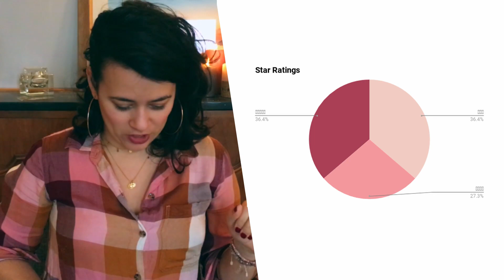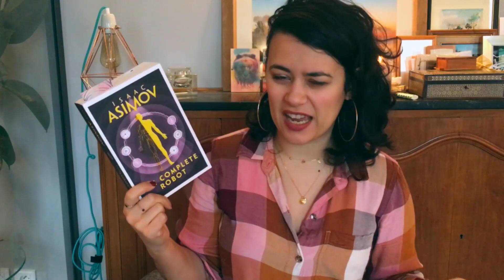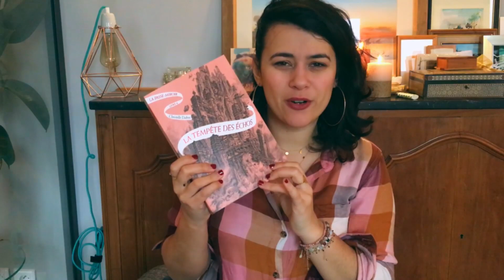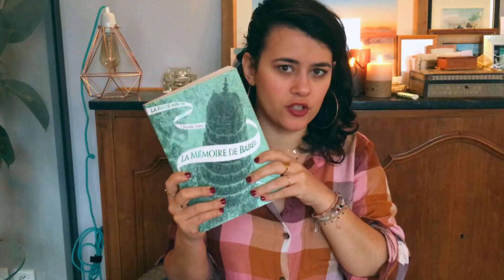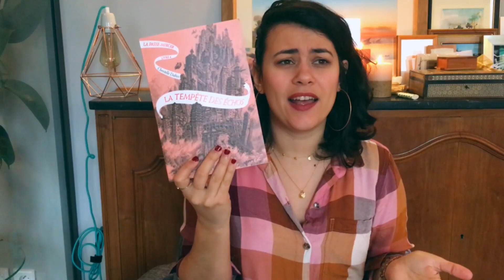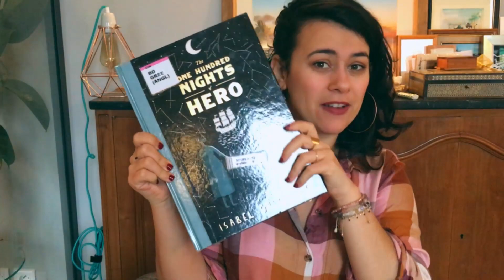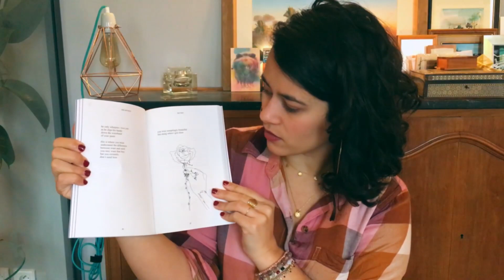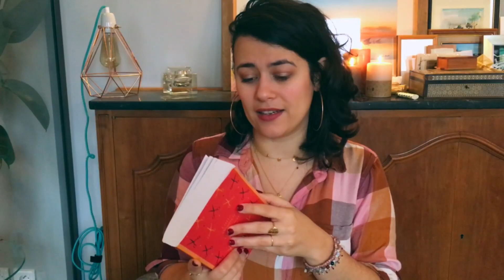DECEMBER 2019 WRAP UP | Melanie Frenchie Reader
🌞Thank you for joining in my first ever wrap up. I hope you enjoy it and let me know how i can improve.

🌞Books Mentioned
La Tempète des Echos (La Passe-Miroir #4) - Dabos, Christelle
Milk and Honey - Rupi Kaur
Monsieur Ibrahim est les fleurs du Coran (Le Cycle de l'invisible, #2) - Schmitt, Eric-Emmanuel
The One Hundred Nights of Hero - Greenberg, Isabel
Little Women - Alcott, Louisa May
La Mémoire de Babel (La Passe-Miroir #3) - Dabos, Christelle
To Love and Let Go - Rachel Brathen
The Prince and the Dressmaker - Jen Wang
Avatar: The Last Airbender: North and South (Avatar: The Last Airbender, Library Edition, #5) - Gene Luen Yang
The Governess Game (Girl Meets Duke, #2) - Dare, Tessa
Yes, My Accent Is Real: and Some Other Things I Haven't Told You - Nayyar, Kunal